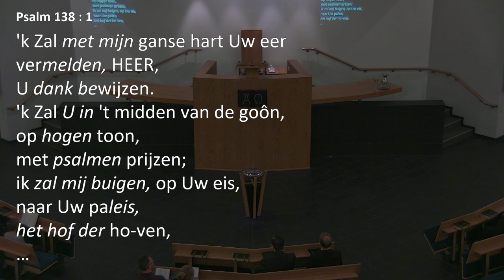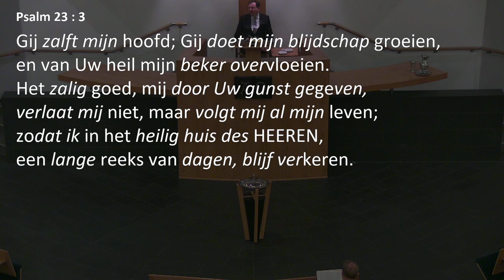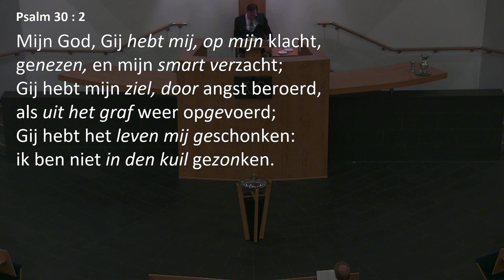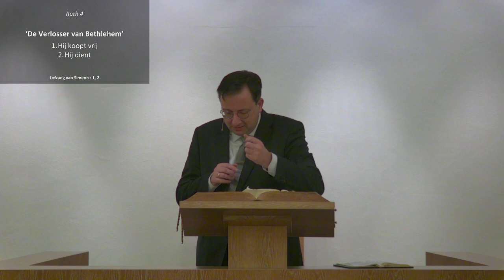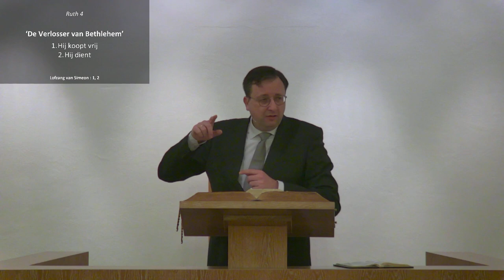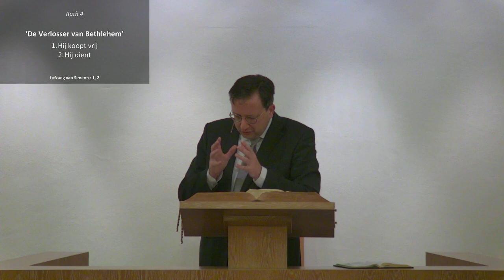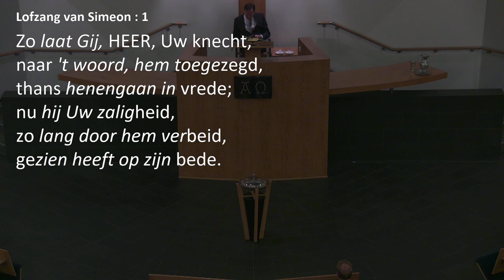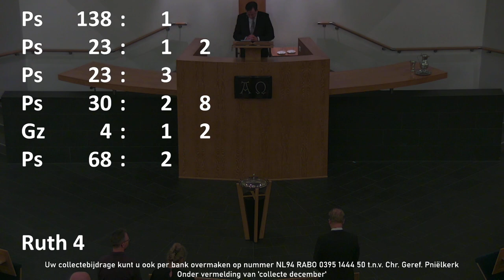Kerkdienst van 24-12-2023 Middagdienst